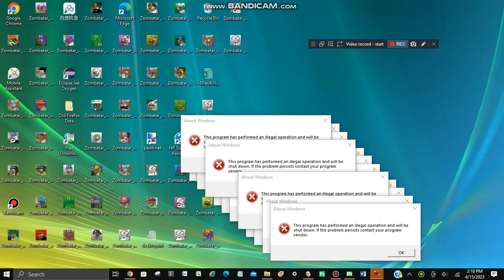sticky keys in windows uac (real not fake)